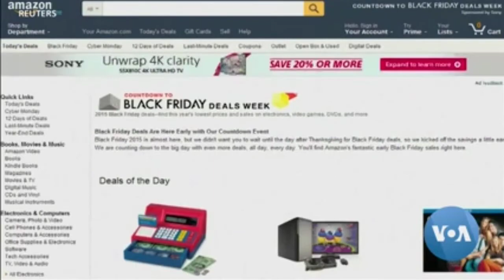Pandemic, Supply Chain Issues, and Inflation Affect Holiday Shopping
This year's holiday season is gearing up to be spectacular. Holiday buying will be impacted by supply chain concerns, the pandemic, inflation, and online sales, according to experts. The report is by Maxim Moskalkov-VOA NEWS